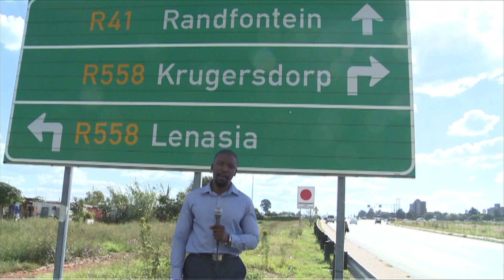fsp showreel1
see relax and enjoy the showreal. Powered by FSP